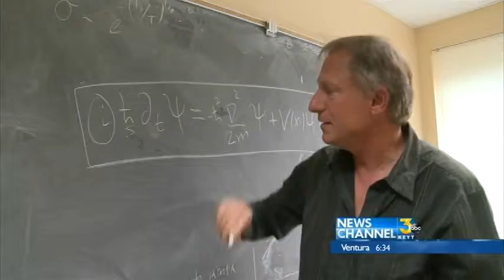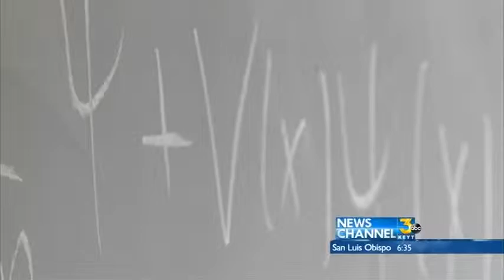UCSB Physics Professor Honored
Physics Professor Matthew Fisher recently received the 2015 Oliver E. Buckley Condensed Matter Prize.